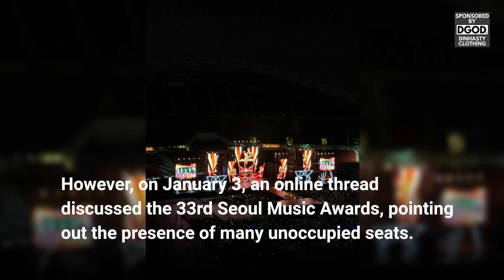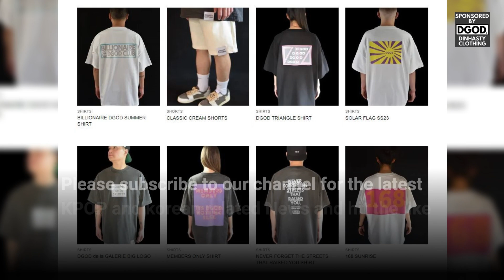QUESTIONING the relevance of 2024 SMA's (Seoul Music Awards) after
In todays video we are going to talk about: QUESTIONING the relevance of 2024 SMA's (Seoul Music Awards) after